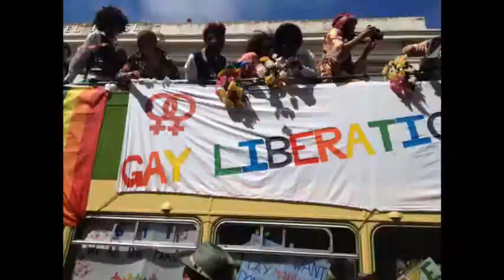EF Brighton lffir by Lemon xa